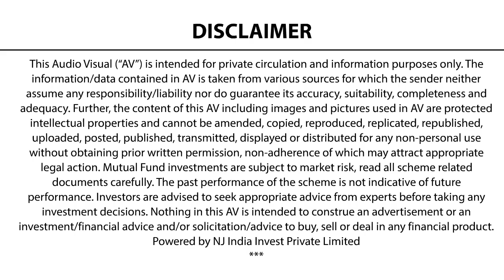Consult with Professional for Financial Decisions..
self Investment can incur Loss, Consult with Expert before you Invest in your Hard Earned Money..